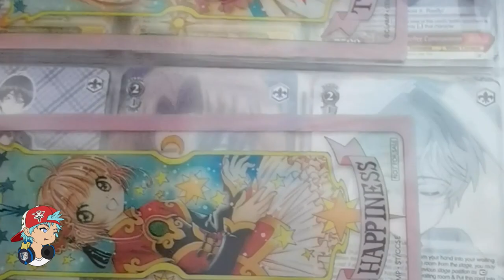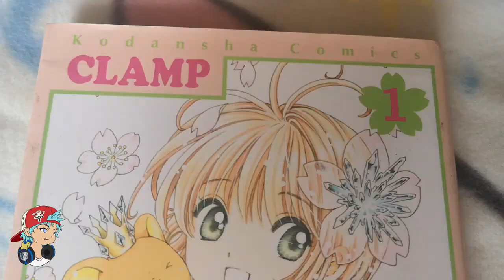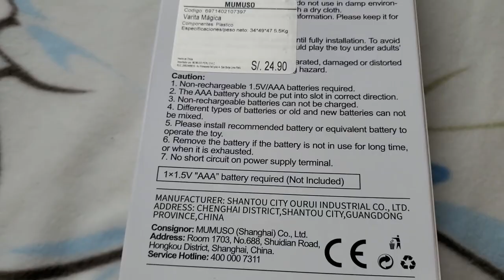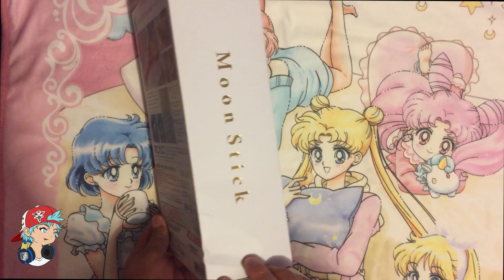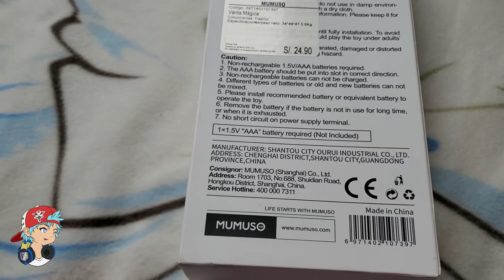PIRATA VS ORIGINAL | SAILOR MOON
¿Fan de Sailor Moon? Hoy comparamos la versión original del Moon Stick y una edición no oficial de Mumuso.

Curiosidades de este video:
- Pronto un sorteo para los fans de Perú!
- Sigan a mi amigo Jimmy, super fan de Sailor Moon en Cusco
- La primera mitad de este video fue grabada con un Samsung Galaxy Z Flip :D